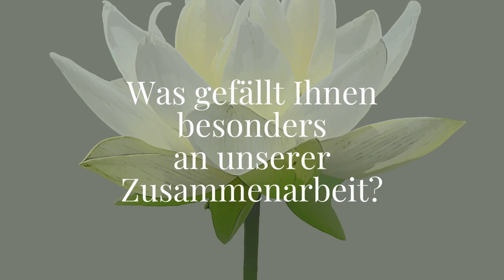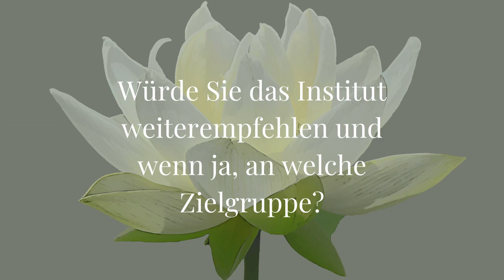Wenn Du zu niemandem mehr liebevoll sein kannst - Testimonial GANESHASHALA® Gabriella Rist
Melanie begleitete ich nun über 6 Monate. Sie kam in einem völlig erschöpften Zustand an und erlebte sich nur von Außen, in einem völligen Chaos. Sie berichtet uns, wie sie ihr Entwicklungstrauma körperorientiert weitgehend heilen konnte. Ihr größter Schmerz lag darin, dass sie »nicht die Mama sein konnte, die sie sein wollte«.

00:15 Ursprüngliche akute Beschwerden aufgrund Entwicklungstrauma
02:00 Heilungsweg körperorientiert und durch komplementäre Bausteine der Trauma Akademie
04:00 AHA-Momente während der körperorientierten Traumatherapie

Wenn Du nach einer Begleitung suchst, die Dir ENDLICH hilft,
dann buche bei mir ein Vorgespräch. Denn eins ist gewiss: bei uns kommst Du endlich in die Heilung Deines Kindheitstraumas.

In Liebe und heilsame Grüße,
Gabriella

Du bist Traumabetroffene oder Angehörige und willst durch körperorientierte Traumatherapie mehr Heilung endlich mit weniger Frust erfahren und gleichzeitig Dein Nervensystem heilen und Deine Arbeitsfähigkeit nachhaltig bewahren? Dann sichere Dir hier kostenfrei ein persönliches Analysegespräch mit Gabriella

In meiner Mission bei GANESHASHALA® (Zuhause vom Neubeginn) geht es darum, Menschen auf ihrem Weg zur ganzheitlichen Traumabewältigung zu unterstützen. Wir helfen Dir dabei, die Kontrolle über das eigene Leben zurückzugewinnen und Selbstliebe sowie Selbstachtung zu kultivieren. Mit unserer einfühlsamen Begleitung, Mentoring und Körperpsychotherapie bieten wir individuelle Unterstützung bei der Heilung von Entwicklungstrauma und kPTBS. Was uns einzigartig macht?
Unsere Akademie wurde von Überlebenden für Überlebende gegründet – aus meiner Herzensmission heraus. Zahlreichen Klient:innen konnten wir bereits auf ihrem Heilungsweg zur Seite stehen und ihnen Hoffnung schenken. Zu den Testimonial-Videos

Du hast soeben Deine Diagnose erfahren oder Dich in einem der Videos wiedererkannt und möchtest eine endlich wirksame und wissenschaftlich fundierte Traumabegleitung? Als Traumabetroffene oder Angehörige willst Du die Nervensystem-Regulation erlernen und die Kontrolle über Dein Leben zurückerlangen?

Du bist Traumasensitive / Traumasensible Begleiter:in und suchst eine neue Herausforderung?

Noch mehr MEHRWERT von uns auf LinkedIn:
Traumabewältigung im Unternehmeralltag für ein »Resilientes Leadership«:   / gabriella-rist

Noch mehr MEHRWERT von uns auf Instagram:
Selbstliebe und Nervensystem heilen @selbstliebe.heilsam -    / selbstliebe.heilsam/